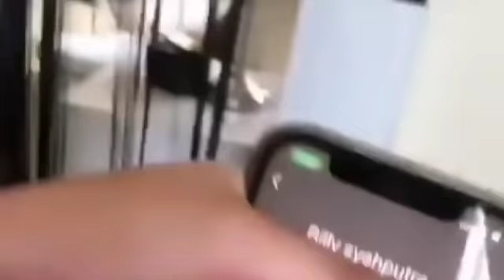GEMPAR❗IRAMALKAN HUBUNGAN BILLY DAN MEMES SEGERA DIPUBLIKASIKAN. ❗MEMES TELEPON KEKASIH BILLY❗